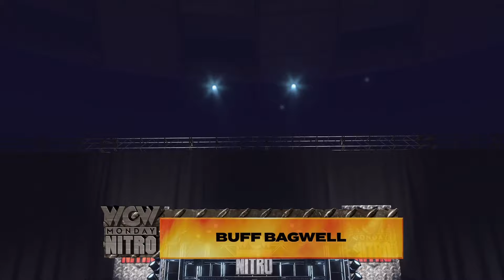WWE 2K24: WCW '97 Monday Nitro NWO Revenge WW3 Go Home Show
#1 Contendership for cruiserweight championship
NWo in action
WCW Battle Royal WW3 Preview
Bret Hart vs Curt Hennig Main Event!